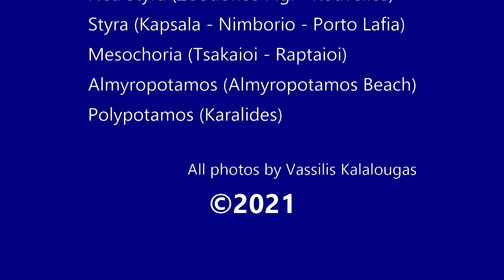Discover Styra, in Evia isl, Greece.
The Communities of Nea Styra, Styra, Mesochoria and Almyropotamos of Evia island - Greece,  created in collaboration their first video for the entire Municipal Section, aspiring to make our place more widely known and even more visitable.